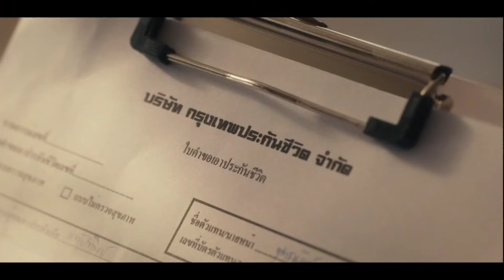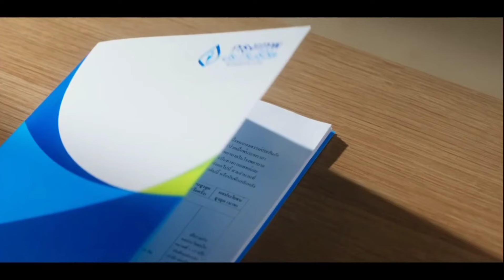HD โฆษณา 2567 - 766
โฆษณาคั่นละคร หวานรักต้องห้าม ในวันอังคารที่ 19 พฤศจิกายน 2567 ทางช่อง 3HD